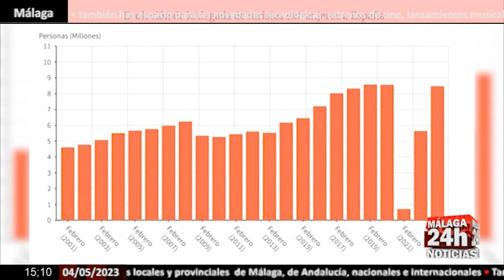🔴Noticia - España recibió 14 millones de turistas en el primer trimestre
España recibió en el primer trimestre del año la visita de 13,7 millones de turistas internacionales, lo que supone un 41,2% más que en el mismo periodo de 2022. Estos turistas gastaron en nuestro país más de 17.200 millones de euros, lo que supone un crecimiento de casi el 45% respecto al mismo trimestre del año pasado, según los datos publicados este jueves por el Instituto Nacional de Estadística (INE).

English:

Spain received the visit of 13.7 million international tourists in the first quarter of the year, which is 41.2% more than in the same period of 2022. These tourists spent more than 17,200 million euros in our country, which which represents a growth of almost 45% compared to the same quarter last year, according to data published this Thursday by the National Institute of Statistics (INE).

Live streaming